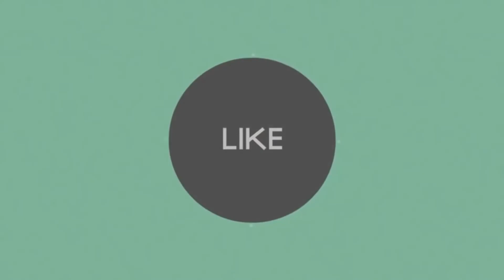How Cravings Work | MudeserAliFitnessPro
Master Coach - Specialist in Fitness Nutrition
PrePostNatal Certified Coach
Mudeser Ali FitnessPro

Nutritionist in Pakistan | Lahore | Islamabad | Karachi | Sialkot | Faisalabad | Multan | Balochistan |

Top Nutritionist in Lahore
Top Nutritionist in Pakistan
Top Nutritionist in Islamabad
Top Nutritionist in Karachi

For Appointments/OnlineCoaching
1.Omar Hospital
2.DHA Phase 6 MB Near Gloria (Studio)
3.Online Coaching one Year Program
4. LUMS Nutrition Course
5. FitnessPro at Home (Hire a Trainer)